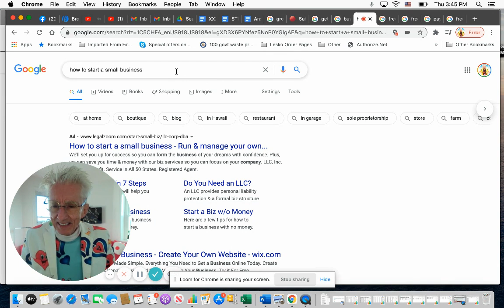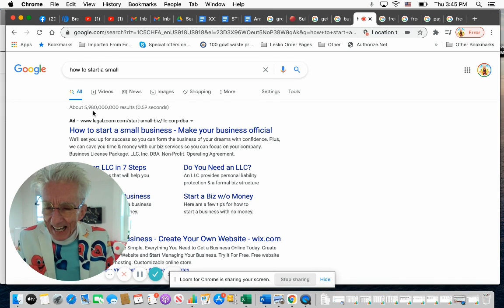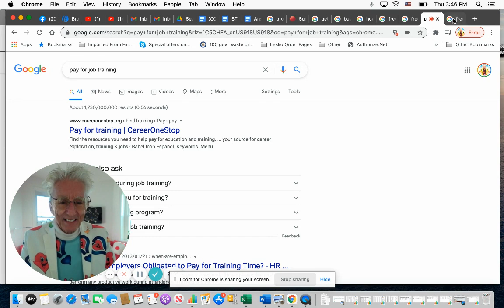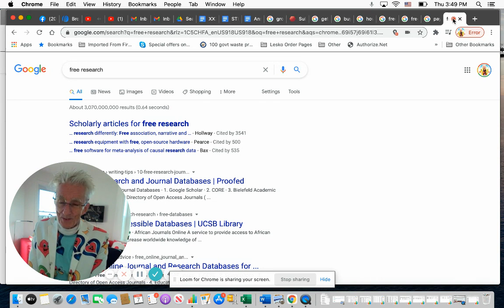Finish Your BUCKET LIST in 2021 With Free Gov't Money for Debt, Job, Business, Health, Home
Let Lesko Help Your Apply For Every Gov't Grant You're Eligible For to;
1.PAY YOUR BILLS
2. GET OUT OF DEBT
3. BUY A HOME
4. START A BUSINESS
5. FREE HEALTH CARE
6. GET A BETTER JOB